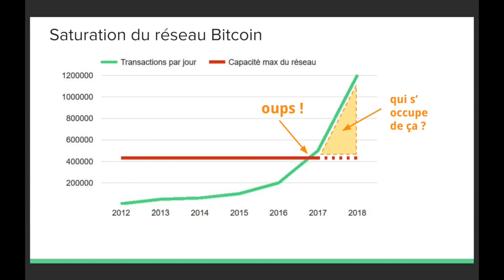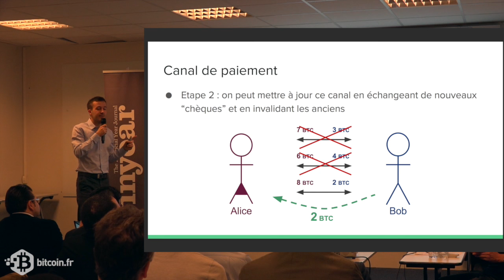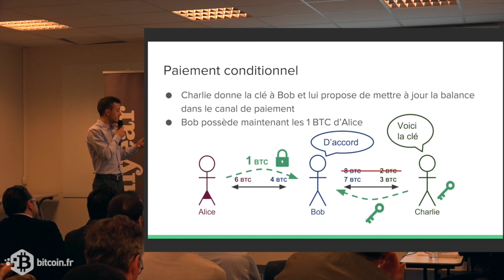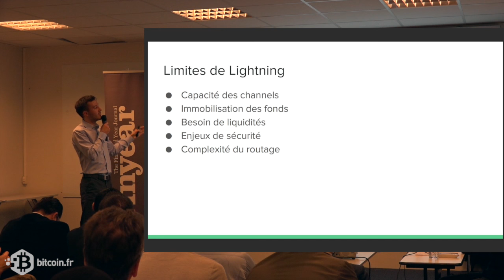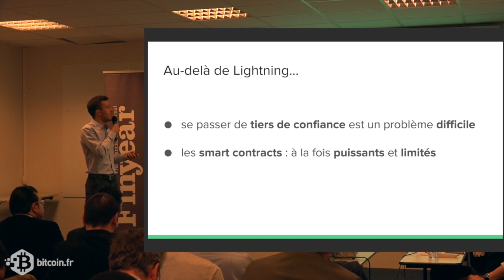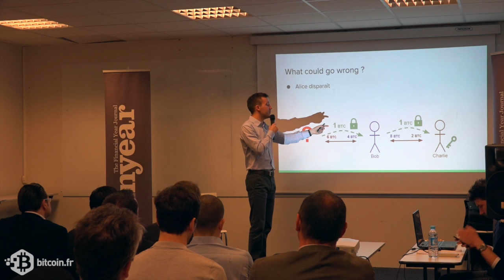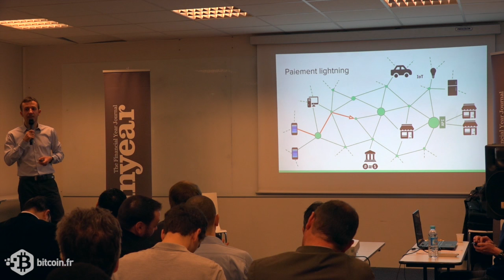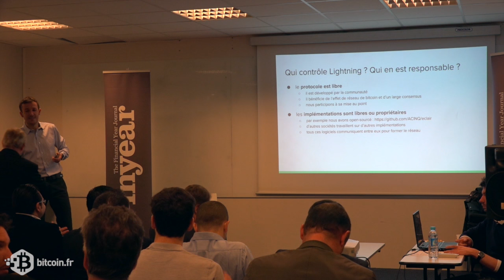Blockchain vision #3 Pierre Marie PADIOU